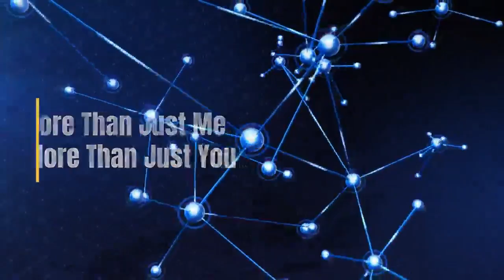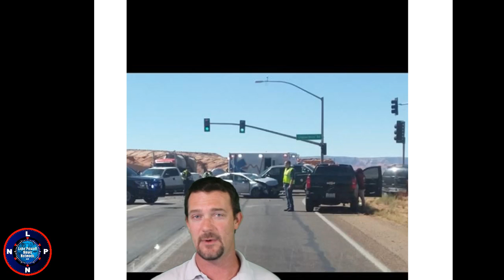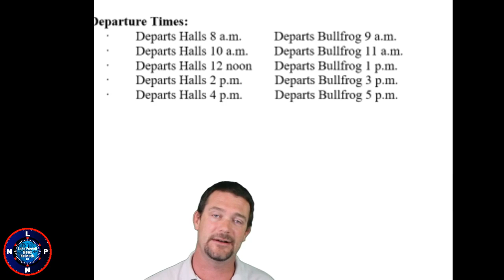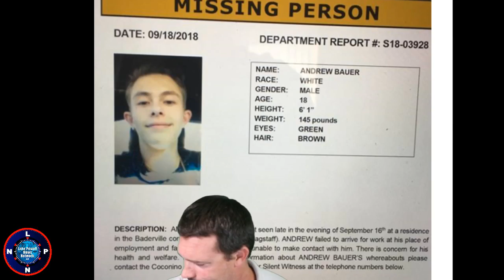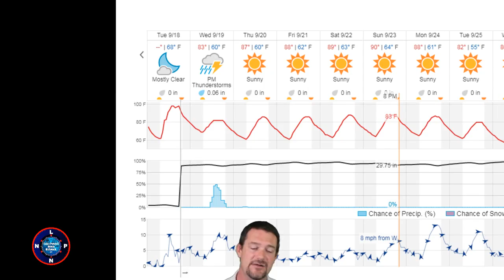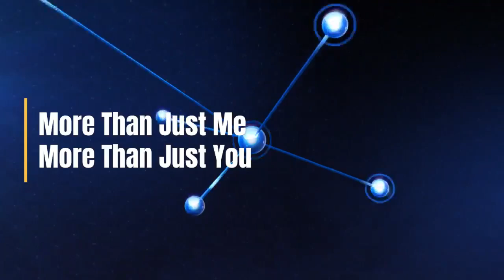Lake Powell News Network LIVE: News and Entertainment For Page and Lake Powell